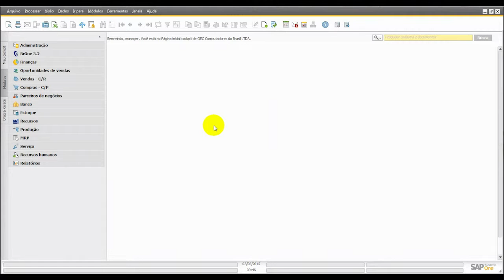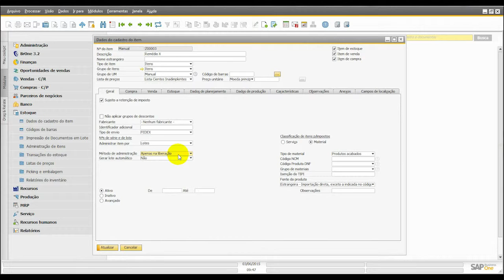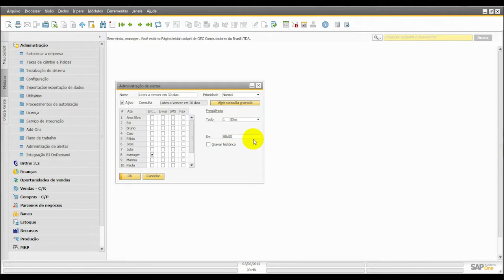Controle de lote e validade - SAP Business One - Uppertools